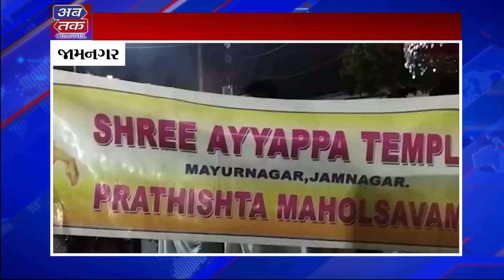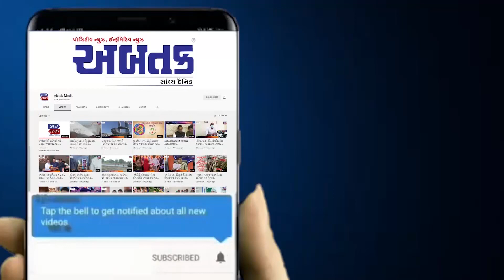જામનગર: અયપ્પા મંદિર પ્રાણ-પ્રતિષ્ઠા મહોત્સવની કરાઈ ભવ્ય ઉજવણી